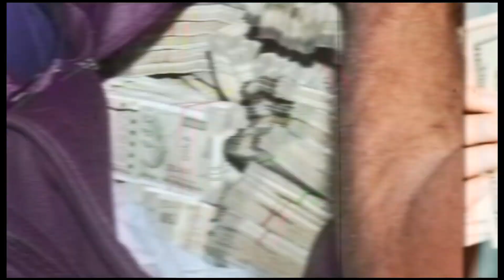100 करोड़ का मालिक बन गया 51 साल का फूल वाला..रातोंरात बदली किस्मत!